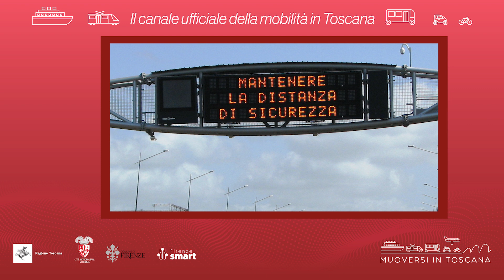Muoversi in Toscana - Edizione delle 15.30 del 30 luglio 2023